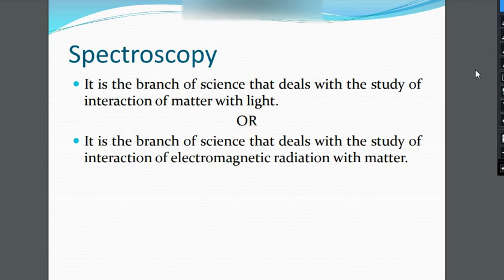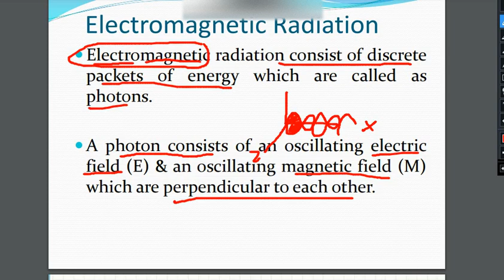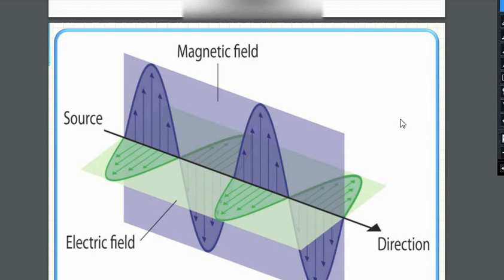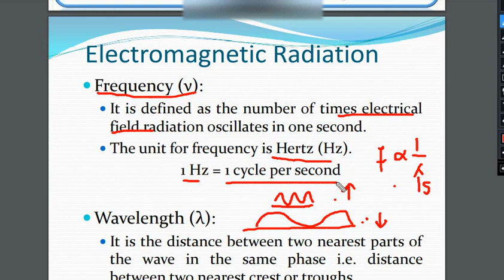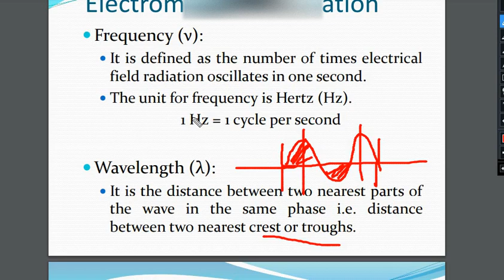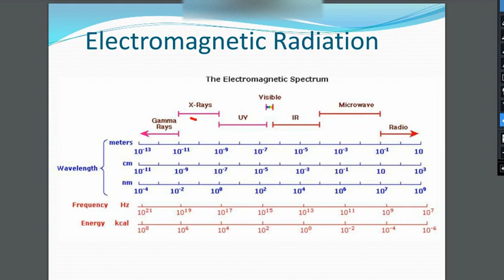What is spectroscopy? Electromagnetic radiation and utilization of EMR in spectroscopy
In this video, we shall discuss about the introduction of spectroscopy and electromagnetic radiation. How electromagnetic radiations propagates and what are its electric part and whats is magnetic part? How electromagnetic radiations spectrums looks like and which kind of electromagnetic radiations are used in spectroscopy.